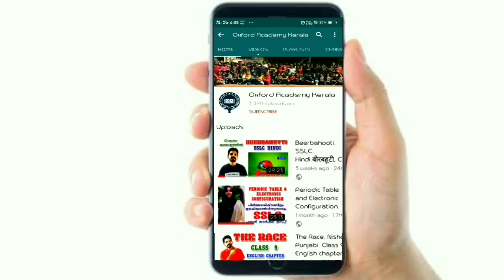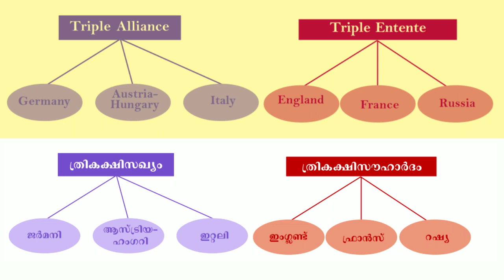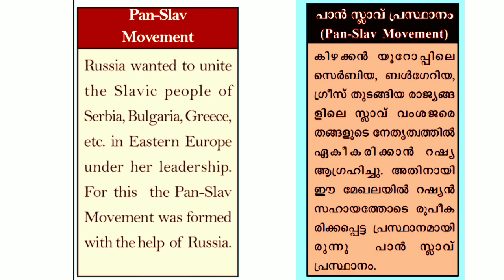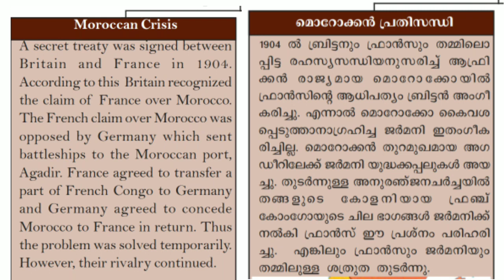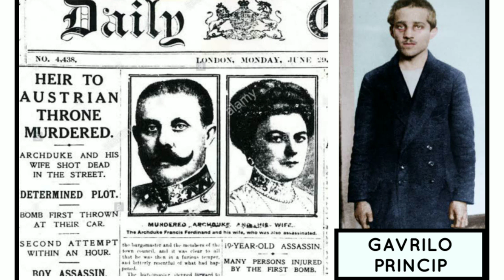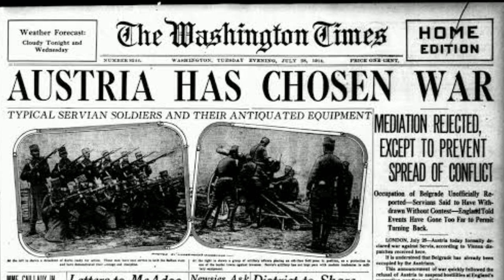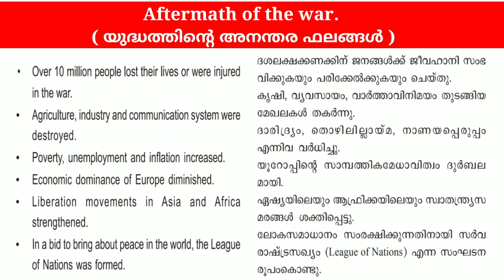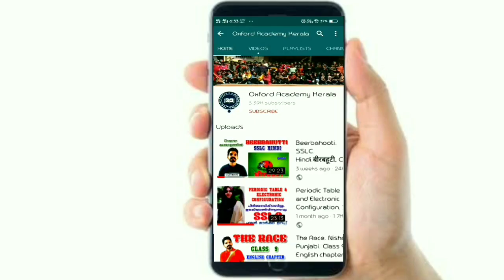World in the Twentieth Century. SSLC History. World War 1.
World-war
World in the Twentieth Century chapter 2
World in the Twentieth Century chapter 2  SSLC
World in the Twentieth Century chapter 2  SSLC In malayalam
SSLC History. World War 1.